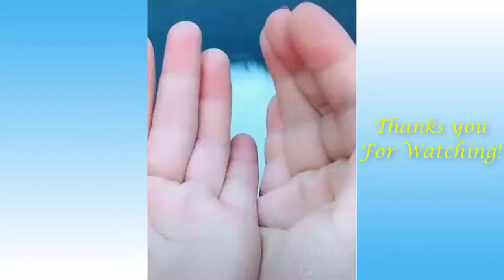Funny Animals Videos Cat And Dog :))